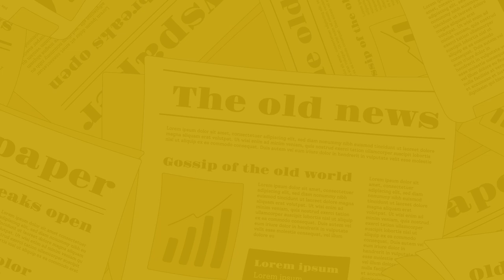The Nagari News के Digital Bulletin में देश-प्रदेश की बड़ी खबरें